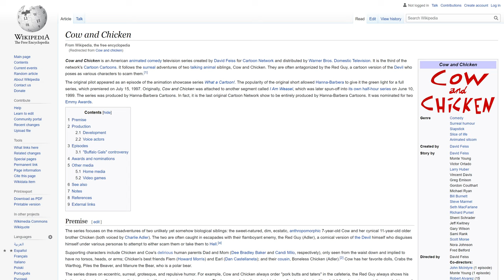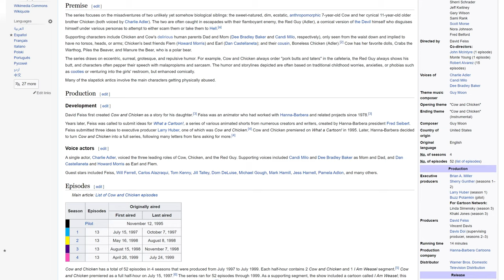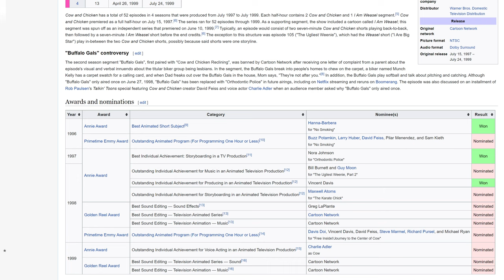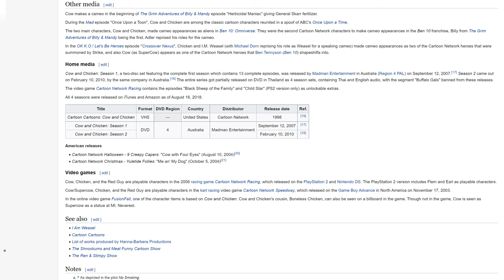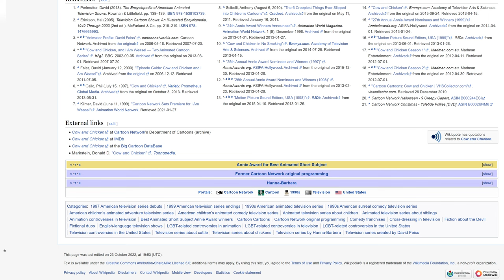Cow and Chicken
This is the Cow and Chicken Wikipedia Article. Read Verbatim with no Opinion or Commentary Added. Dated October 2022.